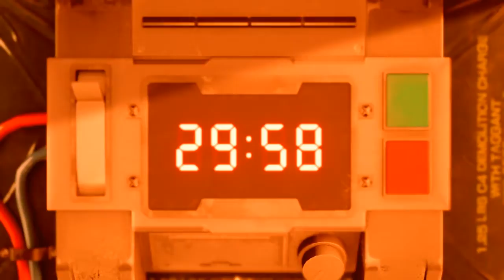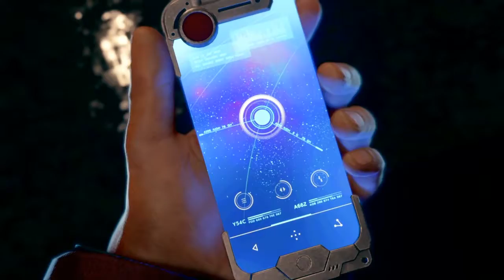Final Fantasy 7 Remake Demo - Bölüm 2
FINAL FANTASY VII REMAKE DEMO